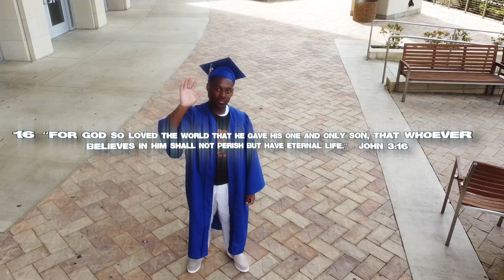Imari Goodlow Gradshoot Video v2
Senior Collection  in celebrating the accomplishments of Imari Goodlow
CONGRATS to the Duncanville High School Senior 2024

Version 2 of Gradshoot, More to come!!